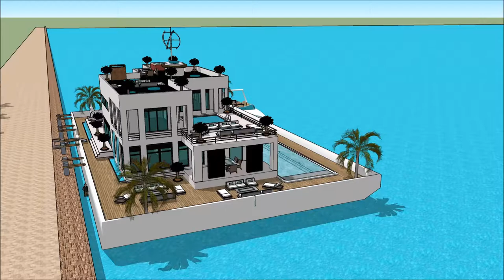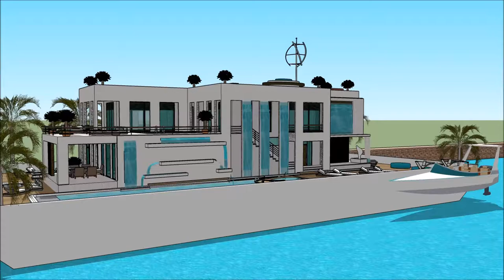LIMA BOAT SHOW 2018 PERU VI SALON NAUTICO INTERNACIONAL CASA FLOTANTE ARK HOUSEBOAT Yacht Show 2018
The houseboatzania launching an innovative high-end luxury yacht houseboat home design potentially as a display of exhibition of the LIMA BOAT SHOW 2018 PERU VI SALON NAUTICO INTERNACIONAL  CASA FLOTANTE ARK HOUSEBOAT Yacht Show 2018.

The collection of the Houseboatzania concept of LIMA BOAT SHOW 2018 PERU VI SALON NAUTICO INTERNACIONAL  CASA FLOTANTE ARK HOUSEBOAT Yacht Show 2018 consists of high luxury and architectural art pieces in minimalism combined with living on the waterfront of the harbour of

The houseboat yacht design has the basis to sustain living with high standards and contemporary structural design at LIMA BOAT SHOW 2018 PERU VI SALON NAUTICO INTERNACIONAL  CASA FLOTANTE ARK HOUSEBOAT Yacht Show 2018 with numerous of prospects for excessive living and celebrating the desire of life worldwide: